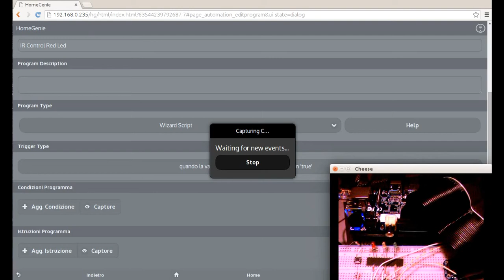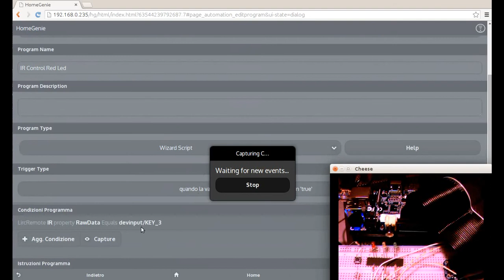HomeGenie meets Banana Pi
Testing GPIO and IR on Banana Pi.